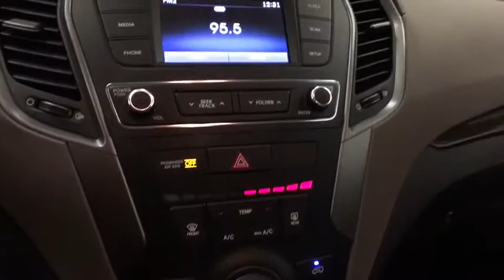2018 HYUNDAI SANTA FE SPORT Reno, Carson City, Northern Nevada, Sacramento, Roseville JG554108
2018 HYUNDAI SANTA FE SPORT
2018 HYUNDAI SANTA FE SPORT 2.4L AUTO AWD - Stock#: JG554108 - VIN#: 5XYZTDLB6JG554108

SPARKLING SILVER exterior and GRAY interior, 2.4L trim. CD Player, Bluetooth, OPTION GROUP 01, Aluminum Wheels, All Wheel Drive, iPod/MP3 Input, Back-Up Camera. EPA 26 MPG Hwy/20 MPG City! CLICK ME!br /br /KEY FEATURES INCLUDEbr /All Wheel Drive, Back-Up Camera, iPod/MP3 Input, Bluetooth, CD Player, Aluminum Wheels. Rear Spoiler, MP3 Player, Keyless Entry, Privacy Glass, Steering Wheel Controls. br /br /OPTION PACKAGESbr /OPTION GROUP 01 standard equipment. Hyundai 2.4L with SPARKLING SILVER exterior and GRAY interior features a 4 Cylinder Engine with 185 HP at 6000 RPM*. br /br /EXPERTS ARE SAYINGbr /Edmunds.com's review says The Santa Fe Sport has an easygoing character, with supple gas pedal movement, light steering and easy-to-modulate brakes.. Great Gas Mileage: 26 MPG Hwy. br /br /OUR OFFERINGSbr /Lithia Hyundai of Reno sells new Hyundai's, certified pre-owned Hyundai's, and used cars, trucks, and SUV's! We have excellent finance options as low as 0% on select models, in addition to all avilable Hyundai incentives and rebates! We also specialize in second chance financing! We are located in Northern Nevada at 2620 Kietzke Ln. Our hours are Monday-Saturday 8: 30am - 8pm and Sundays 10am - 6pm. 100% customer satifaction is our priority! Price contains all applicable dealer incentives and non-limited factory rebates. You may qualify for additional rebates; see dealer for details.br /